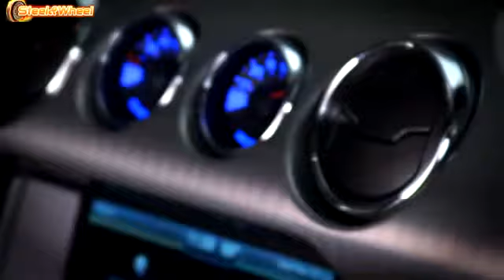2015 Mustang GT 50th Anniversary Edition DESIGN mp4